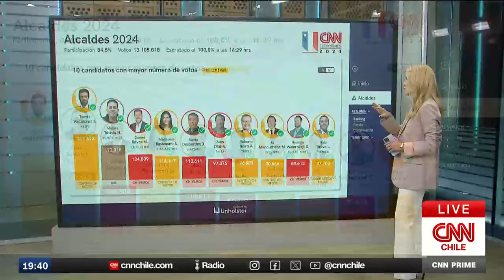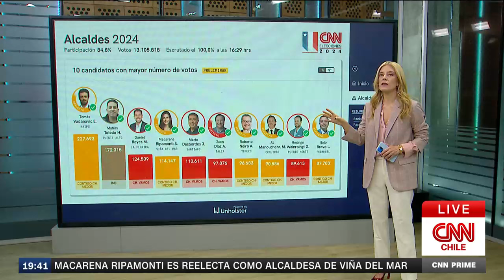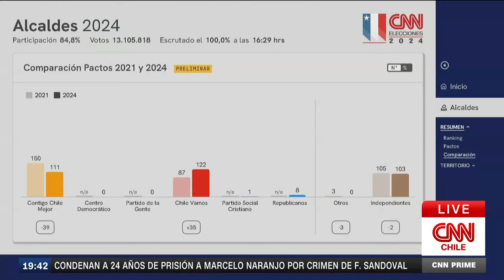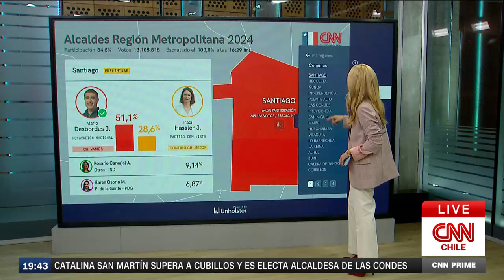Tras las elecciones y el Caso Monsalve: ¿Se avecina un cambio de gabinete? | CNN Prime